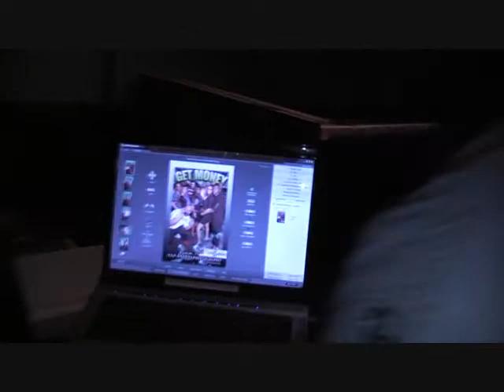MARQUEZ 22nd BIRTHDAY BASH IN VIP @ BENTLY HOUSE IF SOUL FILM BY THE SPINNER MAN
MARQUEZ BIRTHDAY BASH IN VIP @BENTLY HOUSE IF SOUL FILM BY THE SPINNER MAN  WITH FAMILY AND FRIENDS IN VIP DRINKING  MOET  KICKIN IT